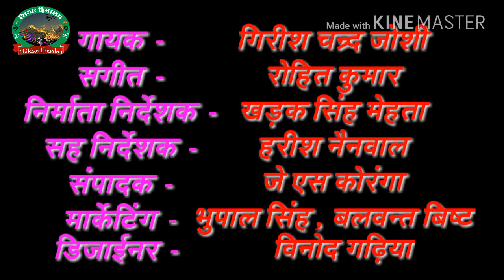Dil Karuchh Meri Indu || Latest New Kumauni Song || 2018 || Singer - Girish Chandr Joshi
SHIKHAR HIMALAY MUSIC Presents 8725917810